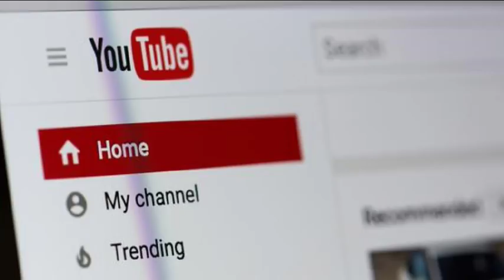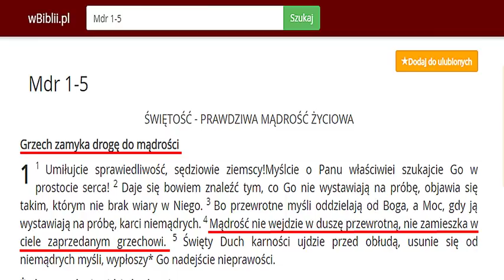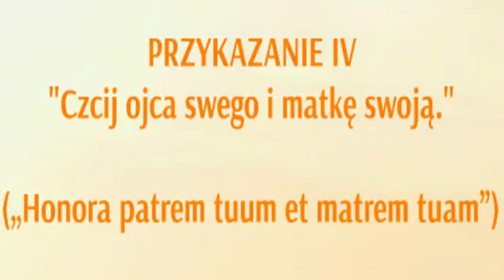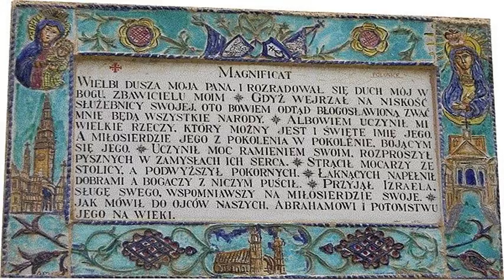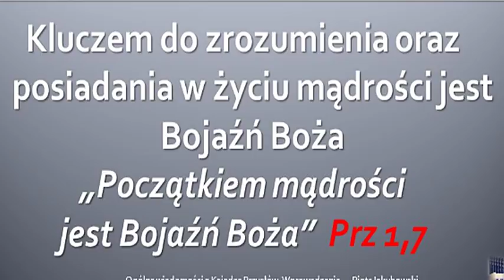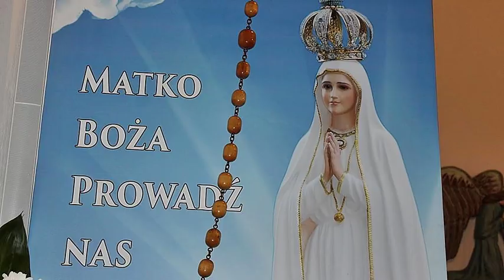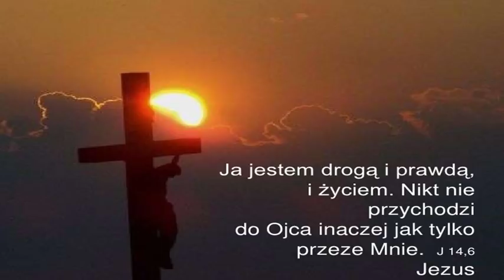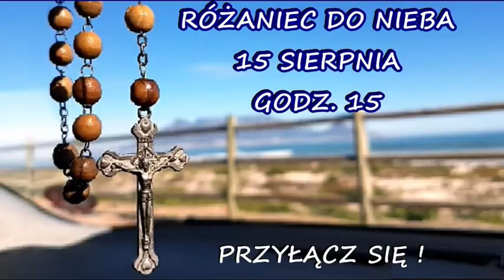W obronie Maryi przed bluźnierczymi sektami.